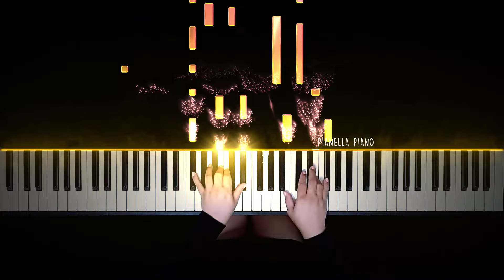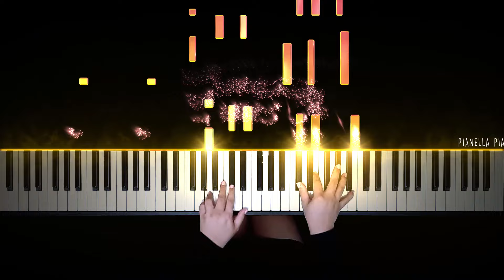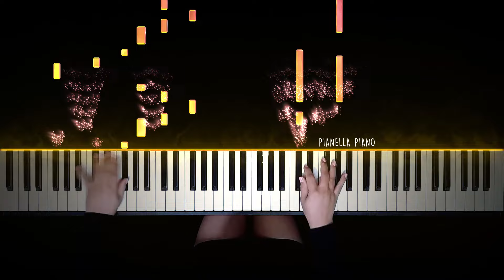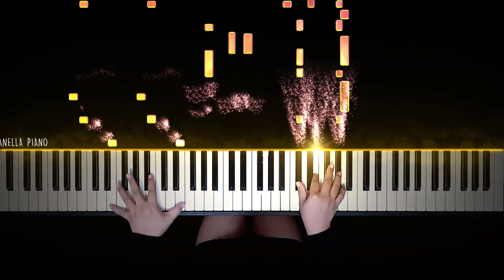Bruno Mars - Talking To The Moon | Piano Cover by Pianella Piano